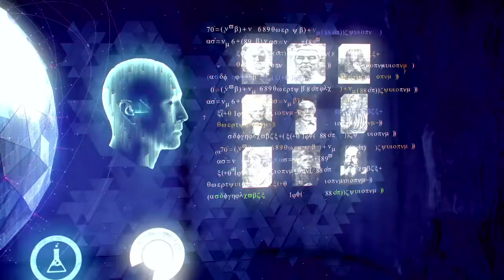Horizon Zero Dawn: Complete Edition_10-1 Zero Dawn Revelaciones